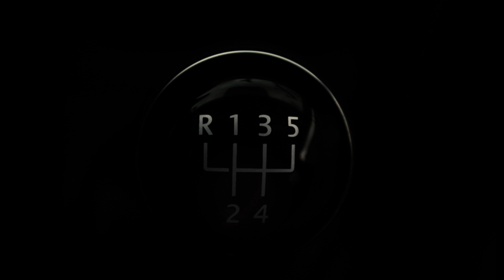SKANDAL połksiężyc z flagi Turcji na koszulkach reprezentacji Polski